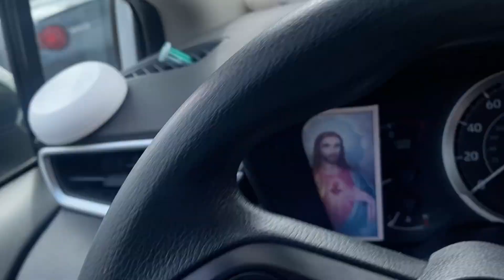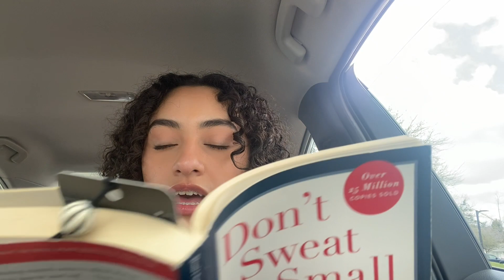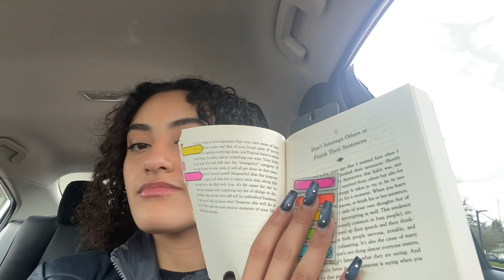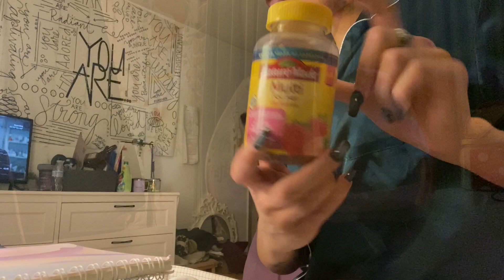Productive Day In My Life: College Edition *gettin back to a routine w/ dance, friends,& self-care*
Helllooo my stunning people!! how I've missed talking to yall so much! today I give you all a day in my life as a senior in college! lots of dancing, meeting my friends, and just a good catch-up talk w/ you all!!

Let me know if yall enjoyed this video and what kind of videos yall wanna see next!! Thank you all for staying with me and being so supportive!! Muah 🫶🏼🫶🏼